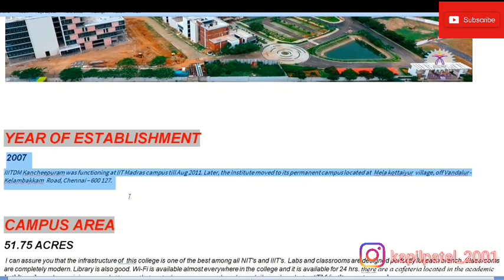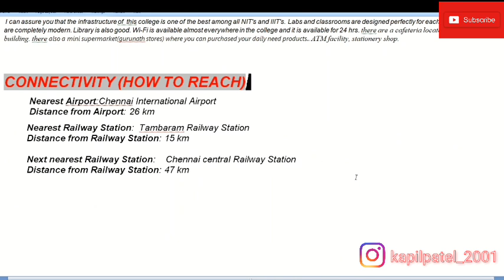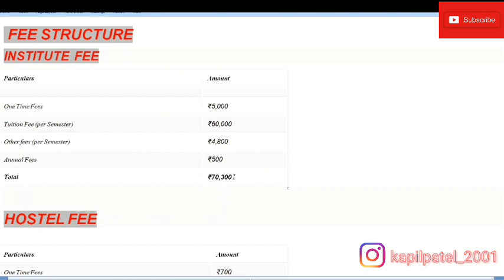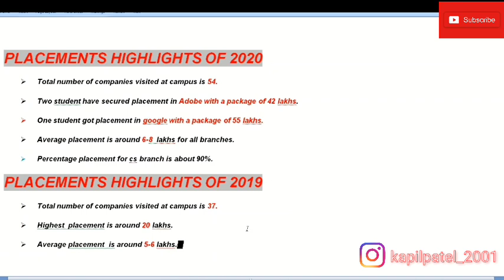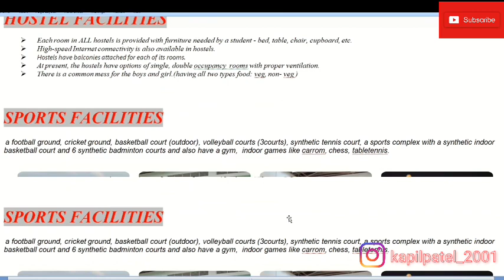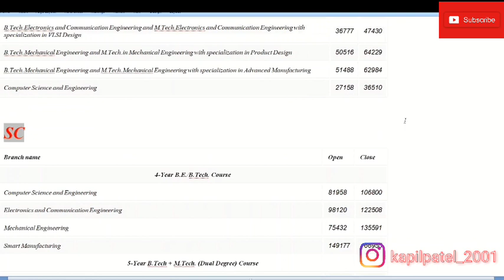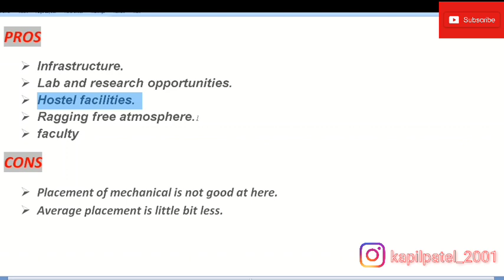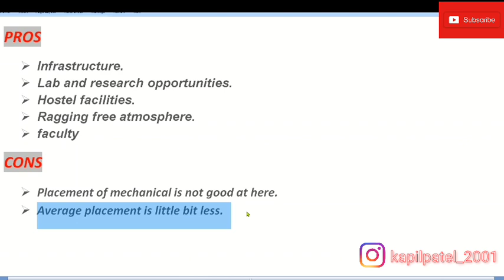IIIT KANCHEEPURAM|CUTOFF 2019|PLACEMENT|NIRF RANKING|FEES|CAMPUS TOUR| ADMISSION PROCESS|HOSTEL LIFE